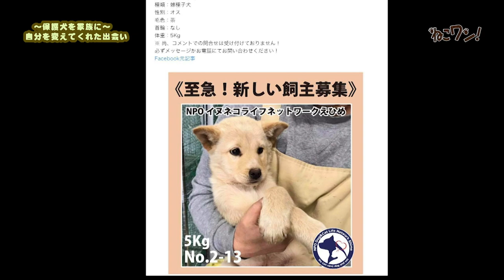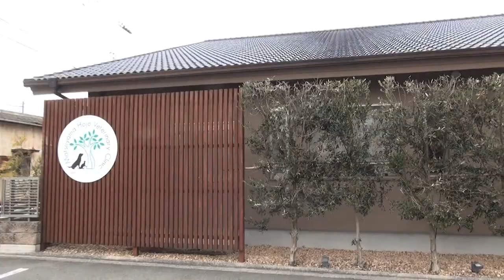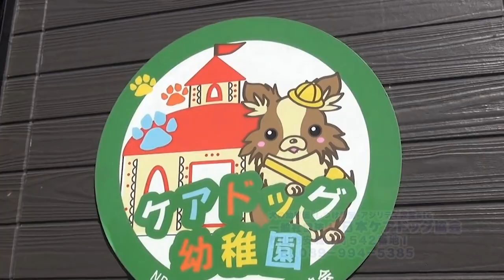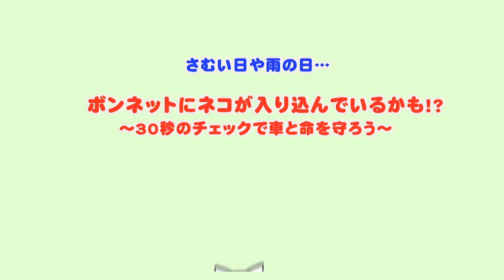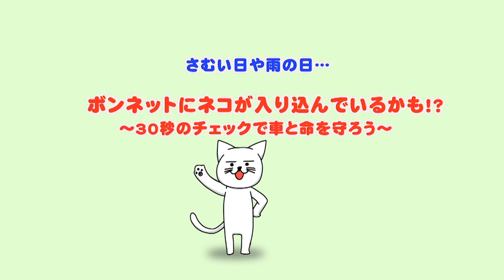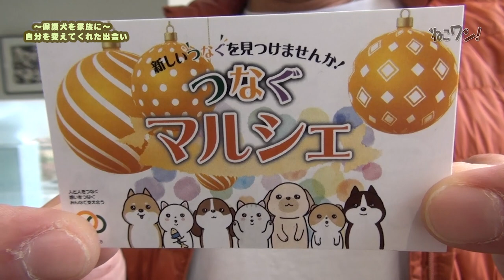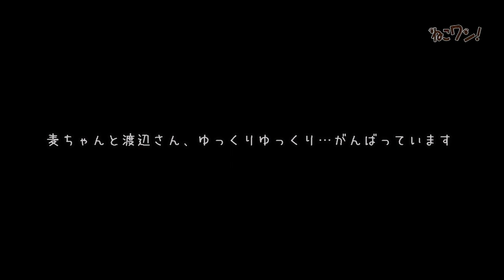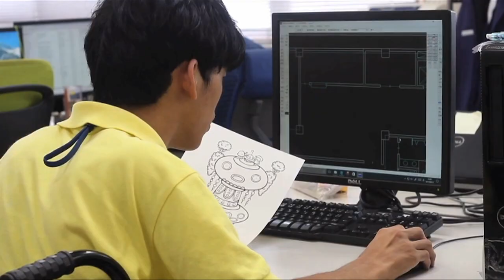松山市保健所から保護した子犬「麦ちゃん」と渡辺さん。ねこワン２０２１年４月Youtube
「一生あなたと一緒に過ごすつもりだったのに、勝手な都合でほっぽり出された犬の気持ちを一生忘れないでくださいね」
犬・猫のNPO活動をしているボランティアさんが、身勝手な飼い主さんへ放った言葉に、衝撃を受けた渡辺さん。
2021年冬、里親募集のポスターを見て、初めて行った松山市保健所での出会いとは・・・。

犬猫譲渡会（つなぐマルシェ）